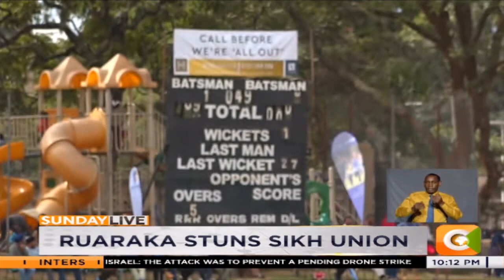Ruaraka stuns Sikh Union in Star Field Cricket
Ruaraka are the winners of the 2019 star field cricket under-19 youth tournament after beating sikh union by 40 runs at the gymkhana sports club.